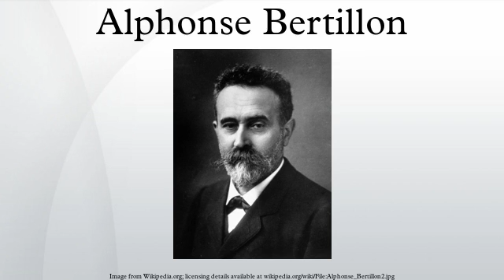Alphonse Bertillon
Alphonse Bertillon was a French police officer and biometrics researcher who applied the anthropological technique of anthropometry to law enforcement creating an identification system based on physical measurements. Anthropometry was the first scientific system used by police to identify criminals. Before that time, criminals could only be identified by name or photograph. The method was eventually supplanted by fingerprinting.
He is also the inventor of the mug shot. Photographing of criminals began in the 1840s only a few years after the invention of photography, but it was not until 1888 that Bertillon standardized the process.